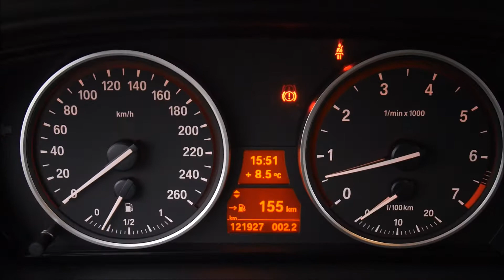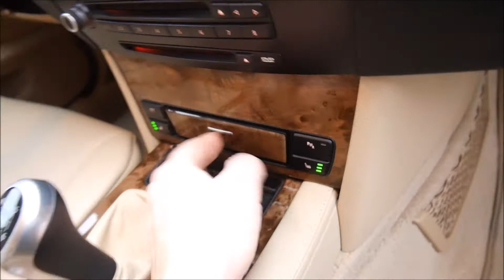Autokomis Soloch Oferta sprzedaży: BMW 523i 2.5i 190KM 2008 -Prezentacja. Goczałkowice-Zdrój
BMW 523i 2.5i 190KM Kombi Manual. Serwisowany w ASO do samego końca. Rok. 2008 Przebieg. 121 tys km. Cena jak w ogłoszeniu:

Autohandel
Car trade
Commerce automobile
Торгівля автомобілями
Торговля автомобилями
تجارة السيارات